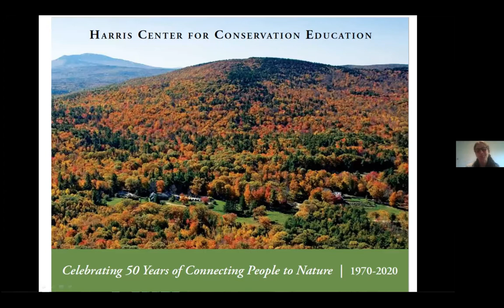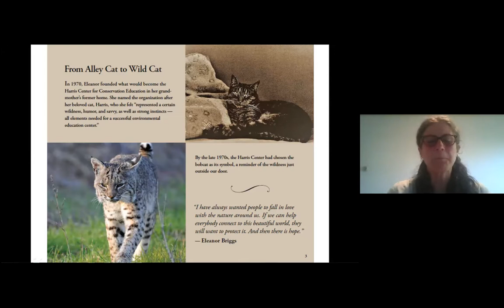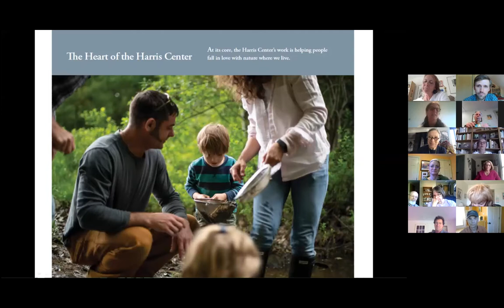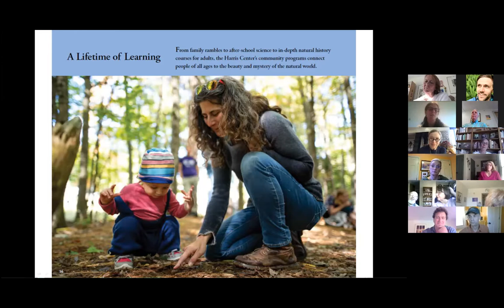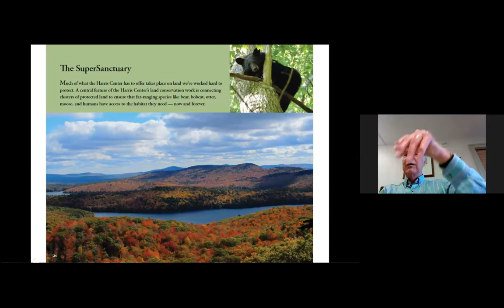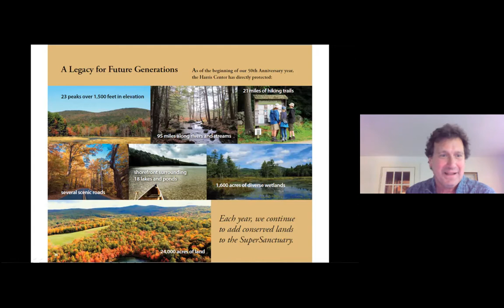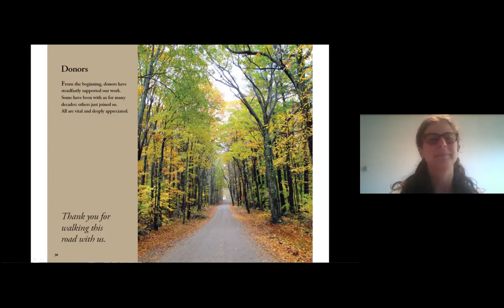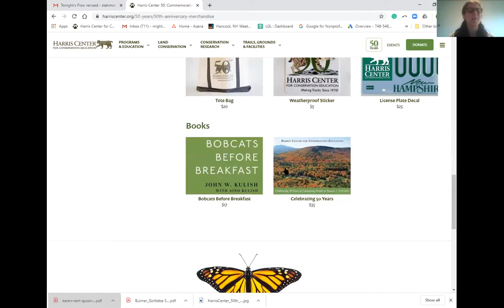The Harris Center for Conservation Education: 50 Years in the Making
This video is a recording of a Zoom event held on May 22, 2020.

Join the Harris Center’s current Director Jeremy Wilson, former Director and now Naturalist Emeritus Meade Cadot, founder and visionary Eleanor Briggs, and Community Program Director Susie Spikol for a special event tracing the Harris Center's origins. Get a glimpse of our new commemorative book, and see the history and legacy of the Harris Center through slides, stories, and conversation. Raise your own glass of cheer and help us celebrate 50 years of helping people fall in love with this place we call home!